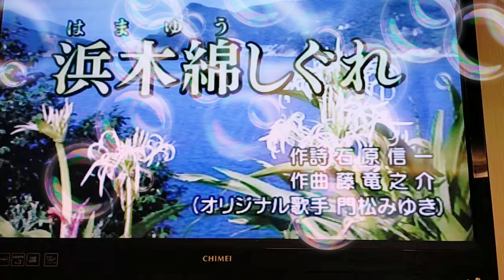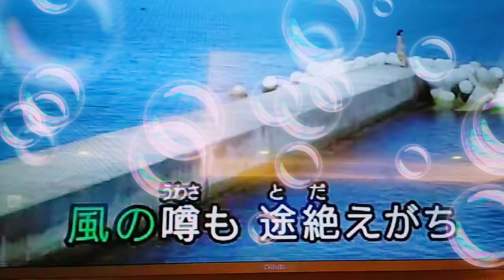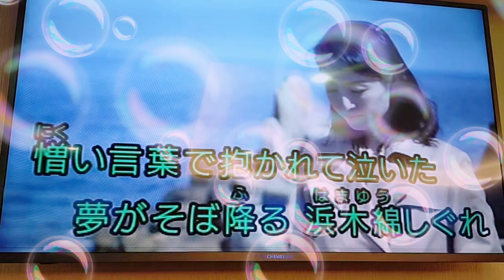Akimi翻唱 浜木綿しぐれ 門松みゆき 志明一族 演歌秀 美加樂錄影